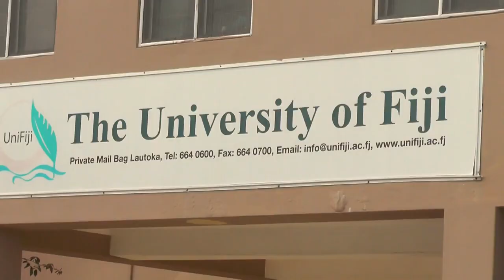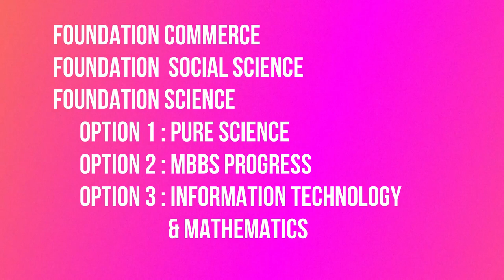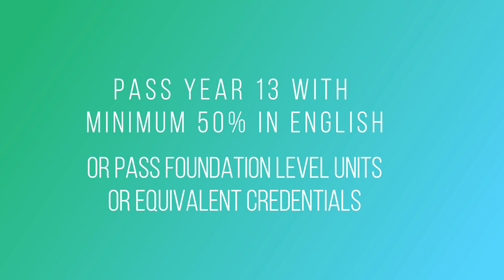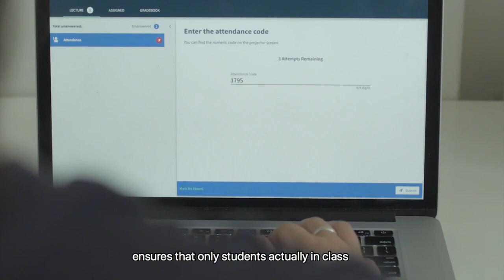Language, Literature and Communications | Virtual Information Session | The University of Fiji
Thank you for staying tuned with the University of Fiji. In the coming days you will be seeing videos and information from the various disciplines of the University welcoming you to the Live Virtual Information Session. The event will provide an opportunity for prospective students to interact with our dynamic team and ask questions that can help you choose the best programme for you or your loved one to study in 2022. Visit the University's Facebook page by clicking on the following and join us on the 6th and 13th November to experience a virtual meet, greet and talanoa session. See you!